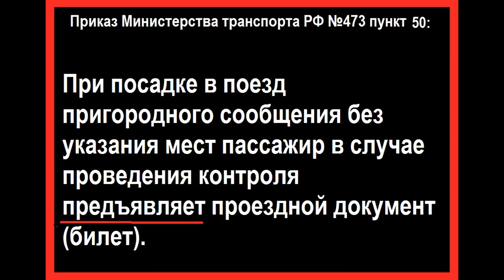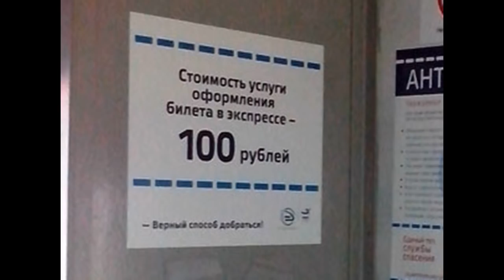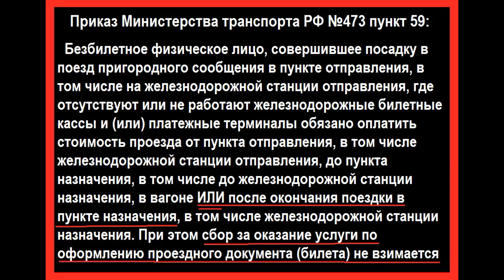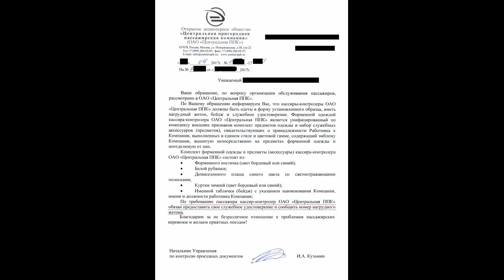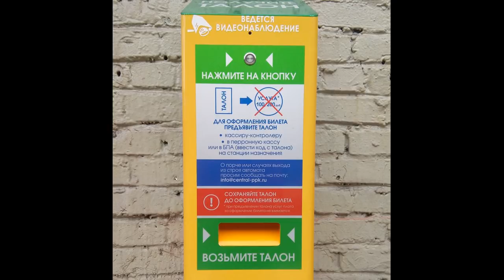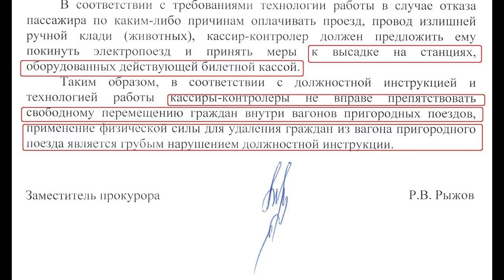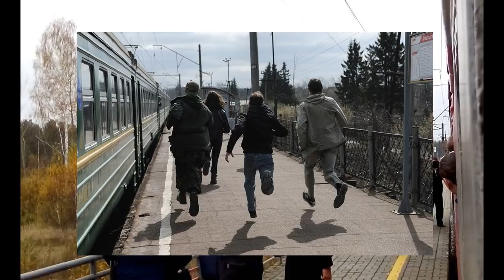10 полезных советов пассажирам электричек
Самые практичные советы пассажирам пригородных электричек на одном видео.